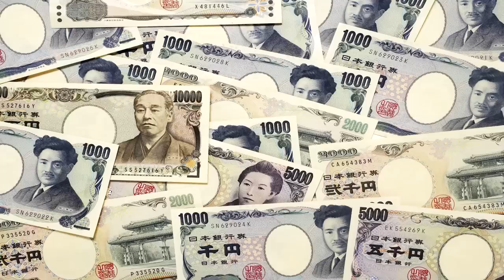Outlook 2015 Negara Penggerak Ekonomi Dunia, Vibizmedia 2014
Program : Vibiz Focus by Vibizmedia.com

Program Vibiz Focus pada edisi akhir tahun ini, analis Bagus Aditoro sedikit mereview pergerakan ekonomi negara penggerak ekonomi global dan juga mengulas outlook negara2 tersebut dan dampaknya terhadap ekonomi global.

JA/VM/VMN